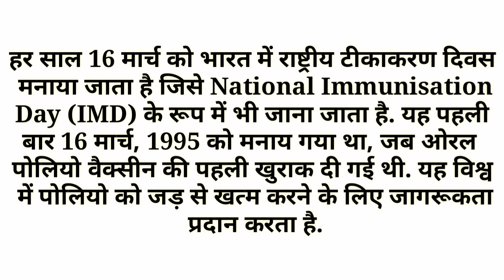राष्ट्रीय टीकाकरण दिवस कब और क्यों मनाया जाता है || National Vaccination Day 2021 || Hindi Gk Tricks